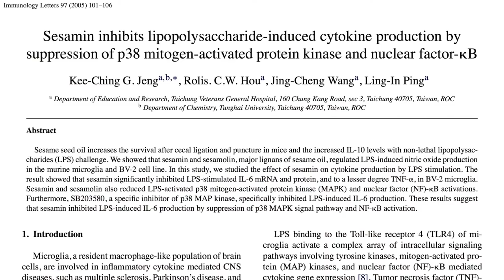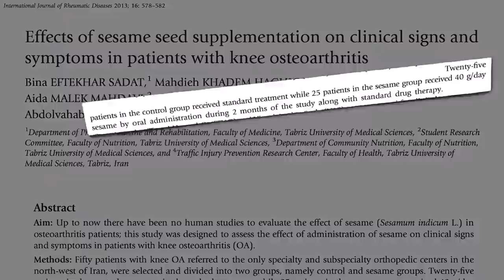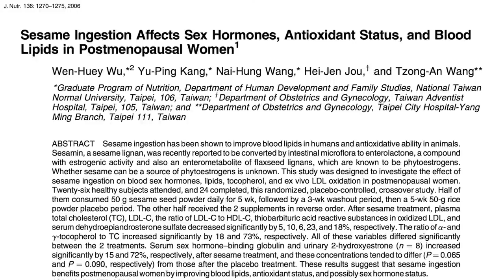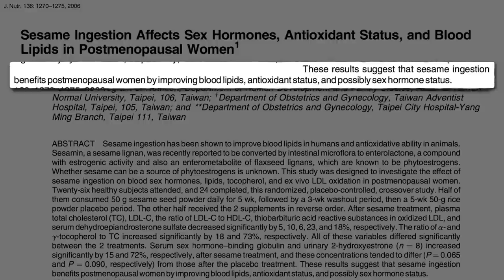Flashback Friday: Sesame Seeds for Knee Osteoarthritis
Can the consumption of sesame seeds improve the clinical signs and symptoms of arthritis?

If the placebo effect is really that powerful, should doctors prescribe them? They already do! Check out The Lie That Heals: Should Doctors Give Placebos? for more on this.

Have a question about this video? and someone on the NutritionFacts.org team will try to answer it.

Want to get a list of links to all the scientific sources used in this video? You’ll also find a transcript and acknowledgements for the video, my blog and speaking tour schedule, and an easy way to search (by translated language even) through our videos spanning more than 2,000 health topics.

Image credit: Taokinesis/Pixabay. Image has been modified.